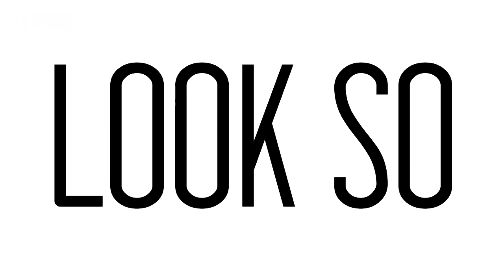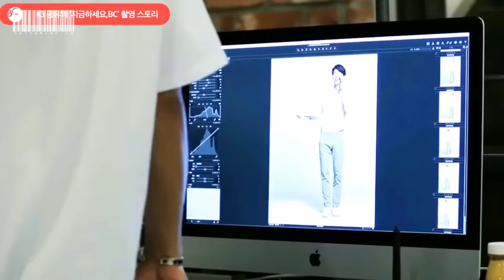Blow My Mind - Gong Yoo FMV Vol. 2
After Wonderful Gong Yoo 2016 FMV (Vol. 1), Blow My Mind is FMV all about Gong Yoo compilation till early 2017. From Gong Yoo photoshoots, CFs to movies and dramas that not included in Vol. 1. This man, Gong Yoo continuously makes me blow my mind and thankfully as a fans could see his hard works so many in this period. So happy that Gong Yoo's comeback drama (Goblin) is a huge success! And because am losing that doses (2 hours in my mini-screen per week, thank you so much), I'm suffering a great thirsty feeling of him now lol. Before celebrating the new generation of his CFs and photo-shoots (after Goblin and his movies), let's wrap it with 'how this man blow our mind' by far.

'Yoo' are wonderful and please continue to blow our mind\o/

P. S. Not yet watch other volumes? there are so many unbearable photo-shoots of him before. And it's compilation so... Can't get enough, lol

Song : Maliq and D'essentials - Blow My Mind (how I wish the song lyric is really for a man fufufu). Hear best in headphones, those bass and funk are groovy!

This video purposes for entertaining only, non-profitable. A pure fans excitement.

Super P. S. The saddest thing that ever happened to my account history, I plan to upload this in my secondary account CatchMine_ME but unluckily... Maybe will blabbering this story all over cause it such a mystery to me and its really devastating one.